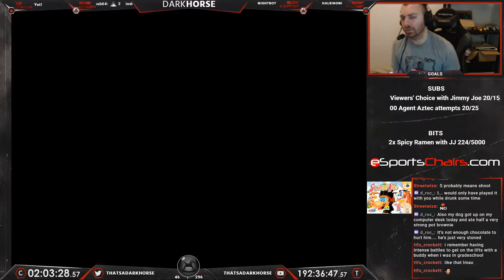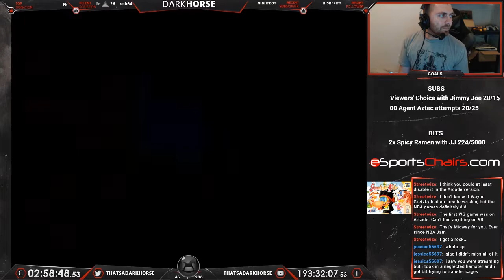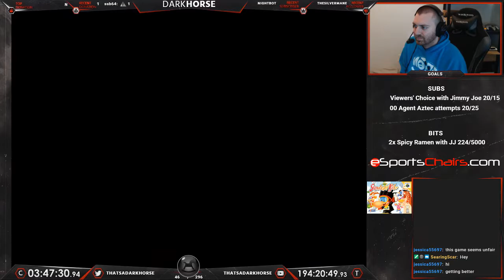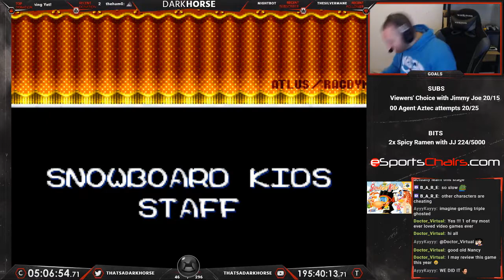Snowboard Kids - Darkhorse Beats EVERY N64 Game - The Great N64 Challenge